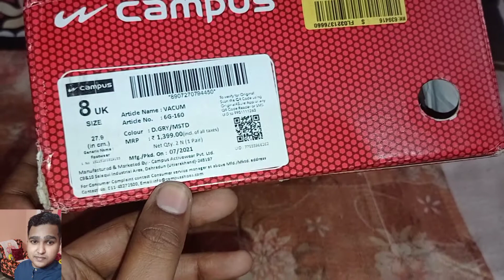CAMPUS SPORT SHOES REVIEW &UNBOXING 😊😊😊👍👍.BEST SHOES UNDER 700 ₹.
new campus shoes genuine review & unboxing